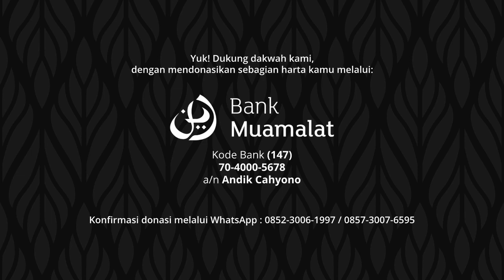Memaafkan & Tidak Menghiraukan Orang Bodoh - Ustadz Aunur Rofiq, Lc. | Riyadhush Shalihin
Kajian ini merupakan Kajian Rutin Setiap Jum'at Malam Sabtu Ketiga, Ba'da Maghrib di Masjid Imam Syafi'i, Sooko, Mojokerto. Mengkaji Kitab Riyadhush Sholihin karya Imam An-Nawawy yang disampaikan oleh Ustadz Aunur Rofiq bin Ghufron, Lc. hafidzhahullah.

Yuk! Dukung dakwah kami, dengan mendonasikan sebagian harta kamu melalui:

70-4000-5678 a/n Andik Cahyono